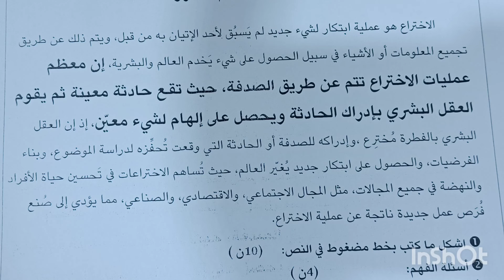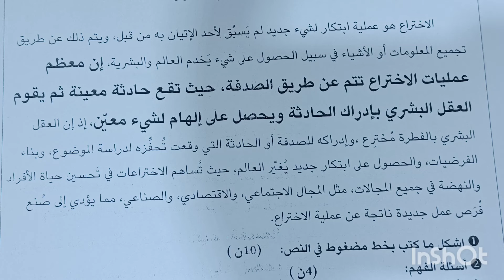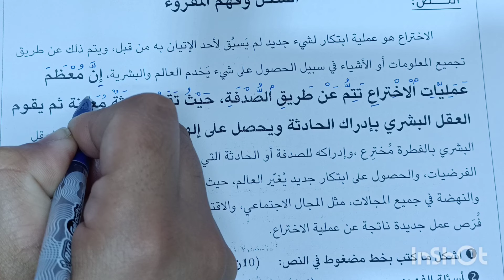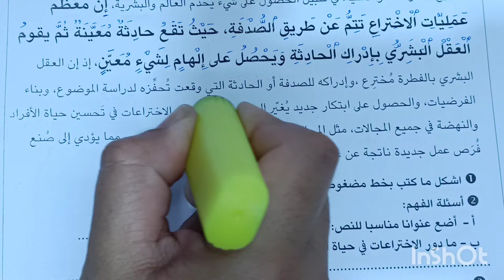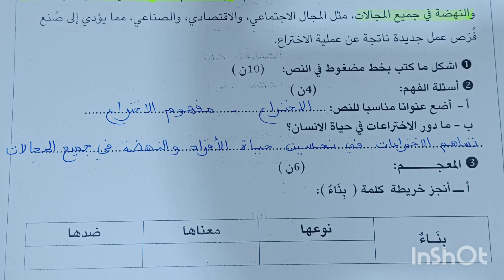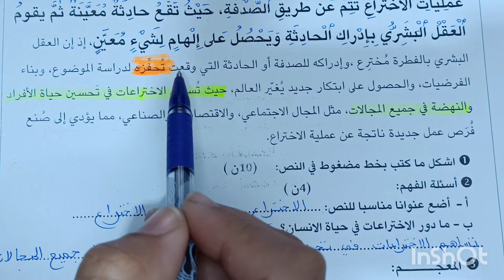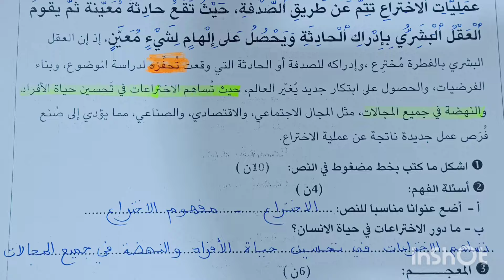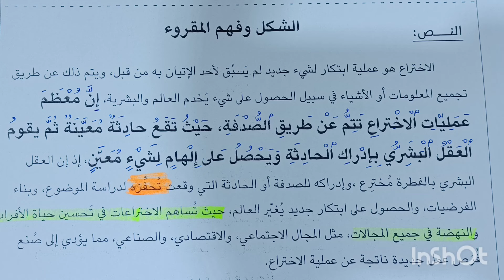الفرض الاول في الدورة الثانية المستوى الخامس مادة اللغة العربية